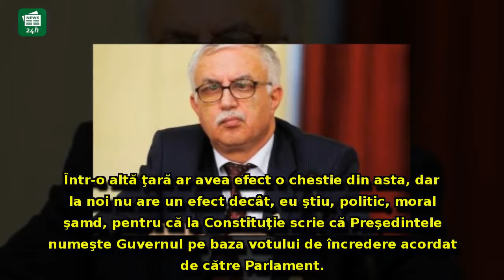Fostul șef al CCR intervine în războiul politic și îi transmite Vioricăi Dăncilă: 'Nu este o GLUMĂ'